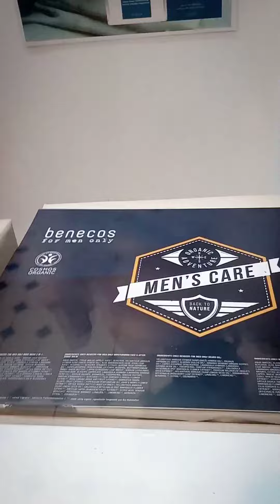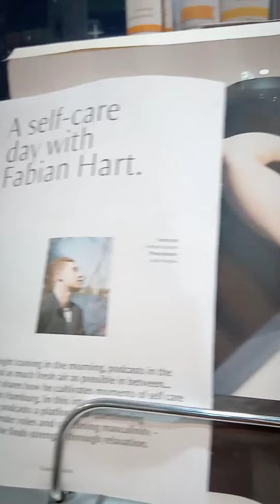MAN:KIND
My new display window.
DiscoveryCentreRozelle
616 Darling Street, Rozelle